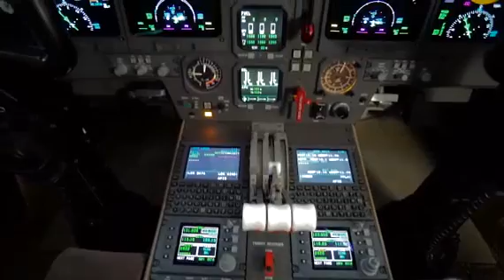1999 DASSAULT FALCON 50EX For Sale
Title: 1999 DASSAULT FALCON 50EX For Sale